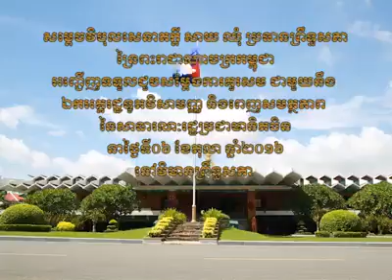សម្តេចវិបុលសេនាភក្តី សាយ ឈុំ បានអនុញ្ញាតឲ្យឯកឧត្តម ជាំង ប៉ូ Xiong Bo ចូលជួបសវនាការ និងសម្តែងការគួរស